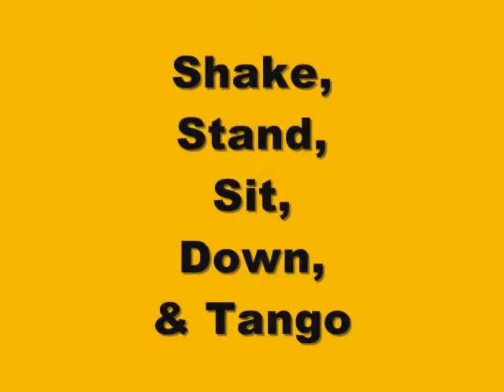Sin City K-9 Thunder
2 Week Advanced Board & Train

12 Week Old Norwegian Elkhound